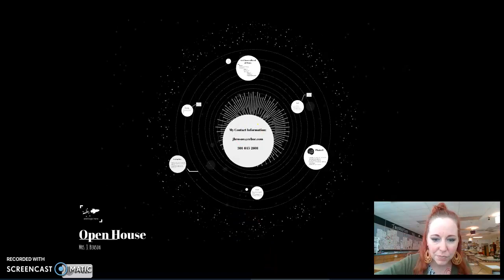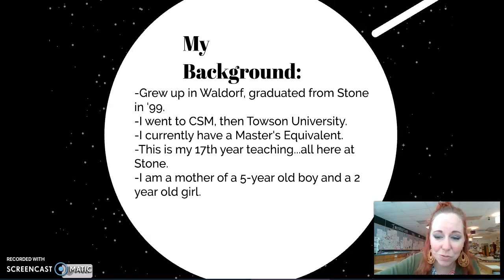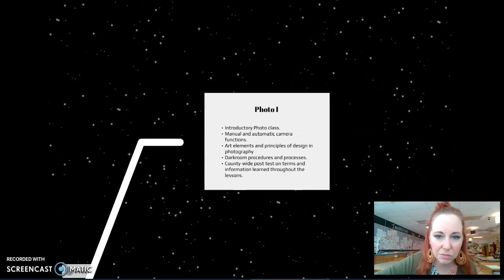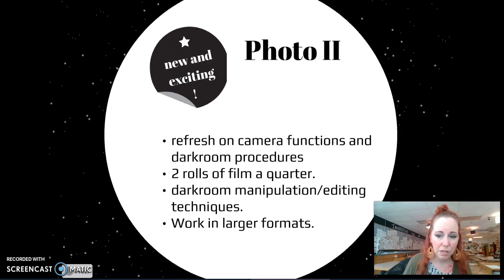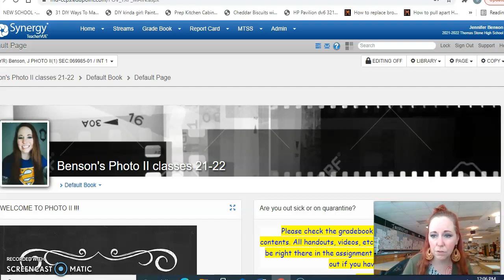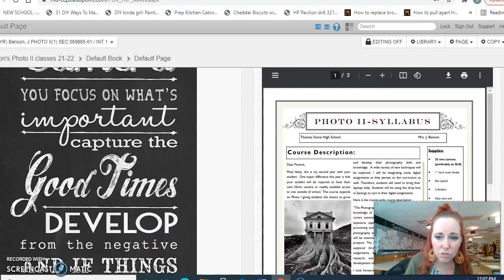Benson Photo II